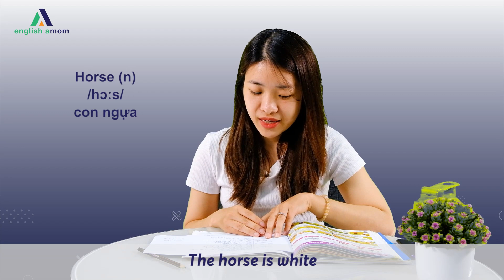Tiếng Anh lớp 2 | Unit 13 | TỪ VỰNG - WORDS